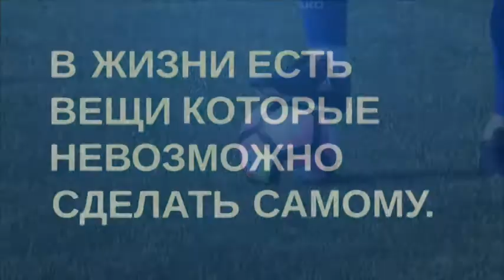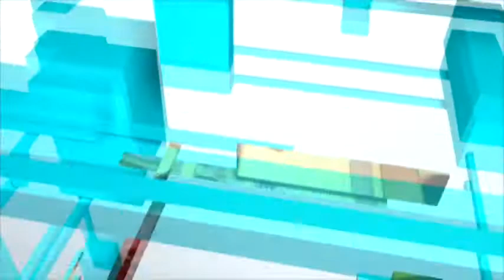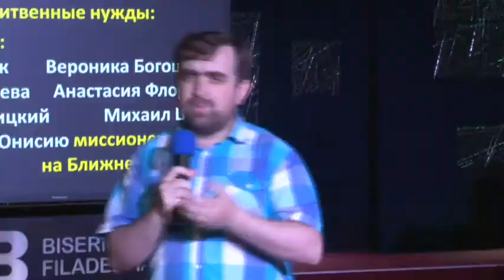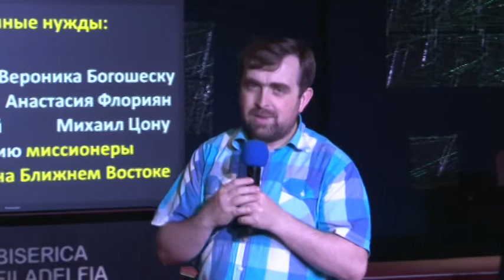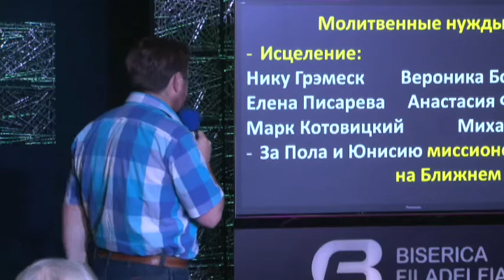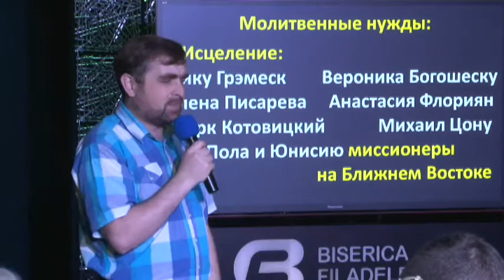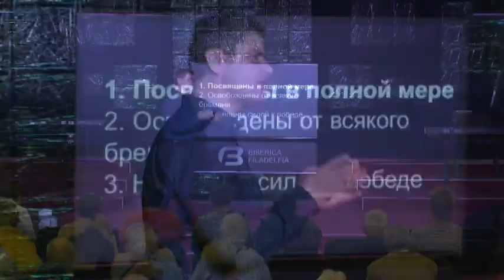Церковь Филадельфия Live 19.05.19